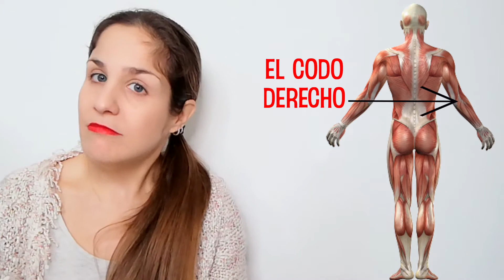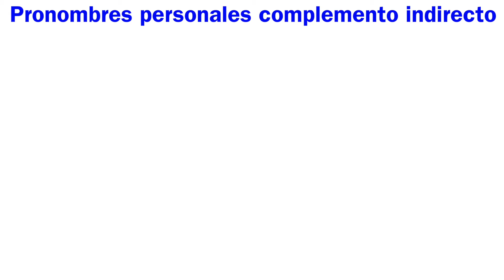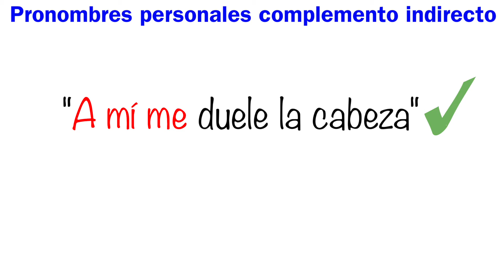Léxico CUERPO HUMANO y PRONOMBRES (indirectos) en español 🇪🇸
Hoy vamos a aprender muchísimas palabras nuevas sobre el cuerpo humano, así que ¡coged papel y boli y preparados!

👇🏽 TE ACONSEJO QUE MIRES TAMBIÉN: 👇🏽

La primera, y la más importante, es la cabeza. Debajo de la cabeza tenemos el cuello y, debajo del cuello, los hombros (el hombro derecho y el hombro izquierdo). Continuando hacia abajo, tenemos los brazos y, en los brazos, en su mitad se colocan los codos (el codo derecho y el codo izquierdo) y, al final de los brazos, tenemos las manos.

Debajo del cuello también tenemos el tronco, toda la parte principal de nuestro cuerpo y, debajo del tronco, tenemos la cadera, que une el tronco con las piernas. Las piernas también tienen varias partes. En las piernas encuentro la parte superior, que se llama el muslo (os digo un secreto: cuando comemos pollo, también esa parte tan rica se llama muslo); en la pierna, en el medio, tenemos la rodilla, las rodillas en plural. Al final de la pierna están los tobillos, que unen la pierna con el pie.

Obviamente, las palabras que estoy diciendo, cuando tenemos dos, como por ejemplo pies, tobillos, piernas, las decimos en plural, pero, si solo me refiero a una (la pierna, el tobillo, el pie) la digo en singular.

Ahora bien, en español, cuando queremos expresar que sentimos dolor en una parte del cuerpo, utilizamos el verbo DOLER. Este verbo tiene el cambio vocálico en presente de indicativo.

Esto significa que, cuando conjugo este verbo en presente, la -o- que tengo en la raíz se transforma en –ue-

Yo Duelo

Tú Dueles

Él Duele

Nosotros Dolemos

Vosotros Doléis

Ellos Duelen

Este verbo, que acabo de conjugar en todas las personas, se suele utilizar en tercera persona singular y plural, porque el sujeto de este verbo suele ser una cosa (la cosa que me duele, la parte del cuerpo que me duele) o varias cosas, si me duelen muchas cosas. Por eso, cuando lo utilizo, lo suelo utilizar en tercera del singular de esta manera:

«Me duele la cabeza» (solo me duele una cosa: la cabeza);

«Me duelen las piernas» (me duelen las dos piernas, en plural).

Este verbo tiene siempre un pronombre de complemento indirecto:

(A mí) me duele

(A ti) te duele

(A él/ella/usted) le duele

(A nosotros/as) nos duele

(A vosotros/as) os duele

(A ellos/ellas/ustedes) les duele

Como veis, he utilizado siempre la forma del verbo en tercera persona singular, porque se refiere a una cosa: el sujeto, en este caso, es la cabeza. Las partículas antes del verbo son pronombres de complemento indirecto:

Pronombres personales complemento indirecto

ÁTONOS
Me

Te

Le

Nos

Os

Les

TÓNICOS

A mí

A ti

A él/ella/usted

A nosotros/as

A vosotros/as

A ellos/ellas/ustedes

Si utilizo el pronombre tónico lo tengo que combinar siempre con el pronombre átono:

«A mí me duele la cabeza».

Puedo utilizar solo el pronombre átono pero no puedo usar solo la forma tónica:

«Me duele la cabeza».

«A mí duele la cabeza».

Ah, ¡se me olvidaba! La cabeza, también tiene otras partes: la nariz, la boca, las orejas y los ojos. En los ojos tenemos las pestañas y, encima de las pestañas, las cejas. ¡Cuántas palabras nuevas hoy! Me duele la cabeza de tanto estudiar.